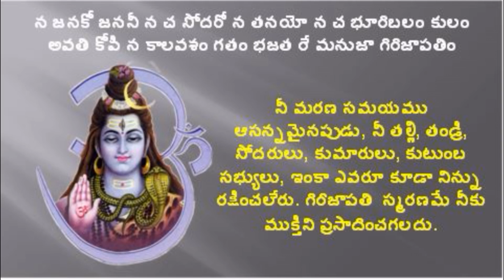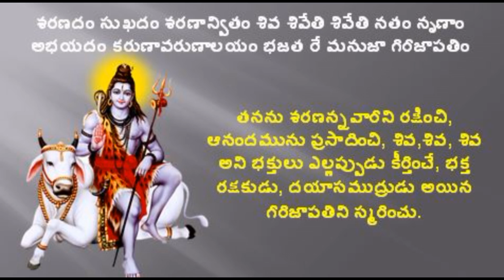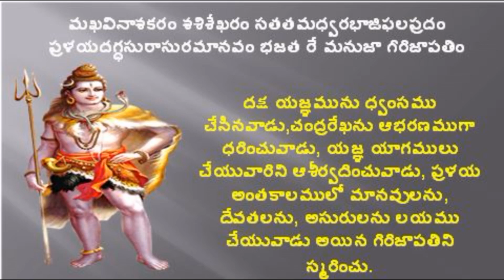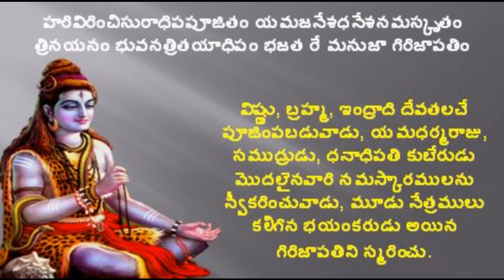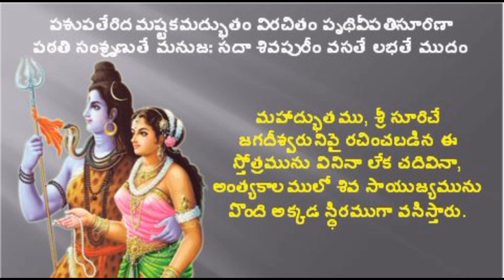SRI PASUPATYASHTAKAM/SRI PASUPATHI ASHTAKAM/PASUPATHI/KARTHIKA MASAM/RUDRA POOJA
Hi
ABOUT THIS VIDEO:
The intriguing name Pashupati means 'the Lord of beasts' or the 'Lord of animals'. It derives from the Sanskrit words 'Pashu' meaning "animals", and 'Pati' meaning "the protector". In the Rig Veda, "Pashupa" was related as the protector of cattle deriving from the name Pushan. The name Pashupati also stands for a figure that has been suggested as an earlier form of Rudra and shown as sitting among animals, with a headgear of horns, found in a seal from Indus Valley Civilization. Lord Shiva is known to be connected closely with the animal kingdom and legends say that animals like Snake etc used to come to Him for protection, not to mention that He wears Snakes on His body. Lord Pashupati Mahadev or Shree Pashupatinath is the Lord of all beings, He protects and cares for all.

In Hinduism it is believed that if an individual has committed many sins in life then he/she will not incarnate as a human being in the next life and rather will be born as an animal. It is said that when a devotee does Lord Pashupatinath darshan of the Divine Lingam in the temple, the sins are washed away, so the person is sure to be born as a human being in the following birth by darshan and Pashupatinath puja.
పశుపతీన్దుపతిం ధరణీపతిం భుజగలోకపతిం చ సతీపతిం |
ప్రణతభక్తజనార్తిహరం పరం భజత రే మనుజా గిరిజాపతిం || 1 ||
న జనకో జననీ న చ సోదరో న తనయో న చ భూరిబలం కులం |
అవతి కోఽపి న కాలవశం గతం భజత రే మనుజా గిరిజాపతిం || 2 ||
మురజడిణ్డిమవాద్యవిలక్షణం మధురపఞ్చమనాదవిశారదం |
ప్రమథభూతగణైరపి సేవితం భజత రే మనుజా గిరిజాపతిం|| 3 ||
శరణదం సుఖదం శరణాన్వితం శివ శివేతి శివేతి నతం నృణాం |
అభయదం కరుణావరుణాలయం భజత రే మనుజా గిరిజాపతిం || 4 ||
నరశిరోరచితం మణికుణ్డలం భుజగహారముదం వృషభధ్వజం |
చితిరజోధవలీకృతవిగ్రహం భజత రే మనుజా గిరిజాపతిం || 5 ||
మఖవినాశకరం శిశిశేఖరం సతతమధ్వరభాజిఫలప్రదం |
ప్రళయదగ్ధసురాసురమానవం భజత రే మనుజా గిరిజాపతిం || 6 ||
మదమపాస్య చిరం హృది సంస్థితం మరణజన్మజరామయపీడితం |
జగదుదీక్ష్య సమీపభయాకులం భజత రే మనుజా గిరిజాపతిం || 7 ||
హరివిరఞ్చిసురాధిపపూజితం యమజనేశధనేశనమస్కౄతం |
త్రినయనం భువనత్రితయాధిపం భజత రే మనుజా గిరిజాపతిం || 8 |
పశుపతేరిదమష్టకమద్భుతం విరచితం పృథివీపతిసూరిణా |
పఠతి సంశ్రృణుతే మనుజః సదా శివపురీం వసతే లభతే ముదం || 9 ||
ఇతి శ్రీ పశుపత్యష్టకం సంపూర్ణం||